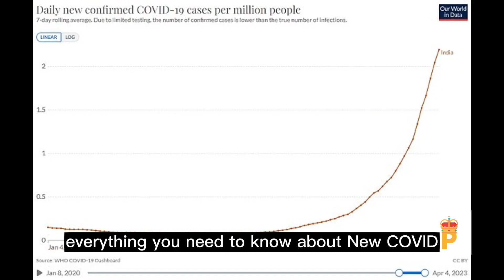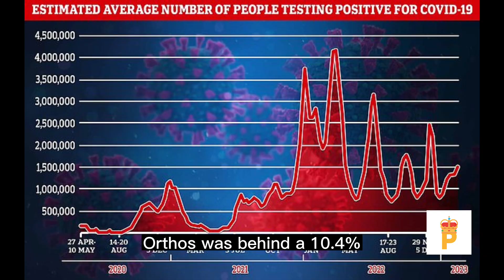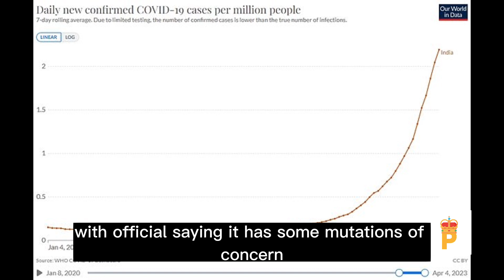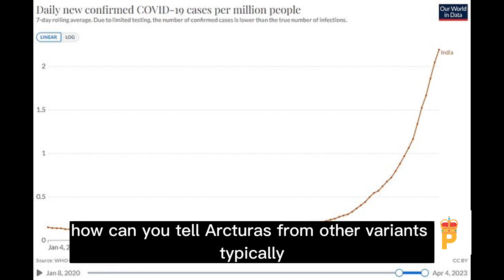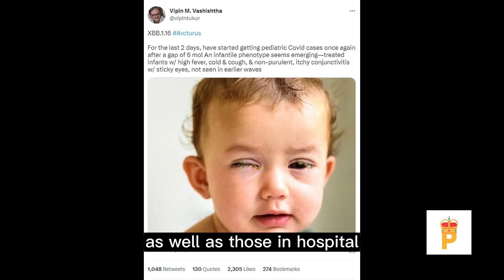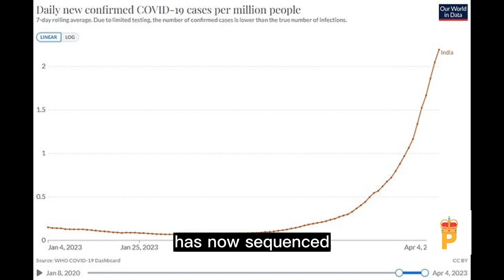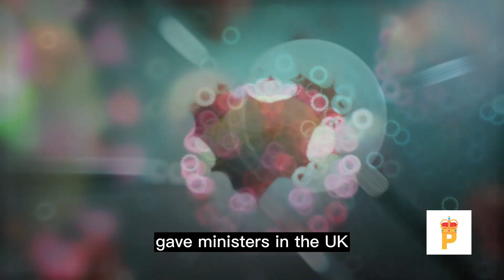Everything you need to know about new Covid strain 'Arcturus'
A new Covid strain nicknamed 'Arcturus' is sparking concern around the world.

XBB.1.16, as it's scientifically known, is already wreaking havoc in parts of India.

Now the Omicron spin-off has started to spread across the UK and US.

But where else has the strain been spotted? Are there any new symptoms? Do vaccines still work against it? And why is it even called Arcturus?